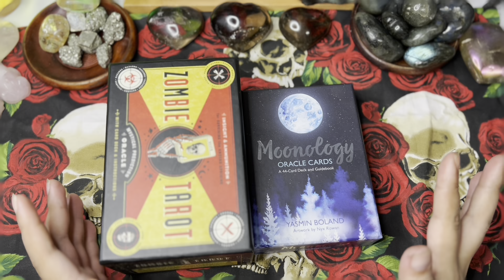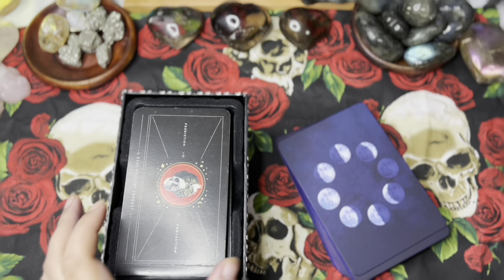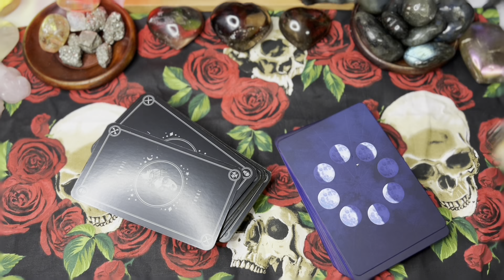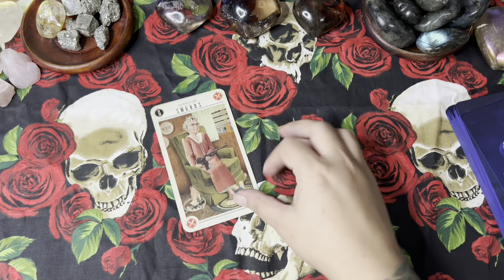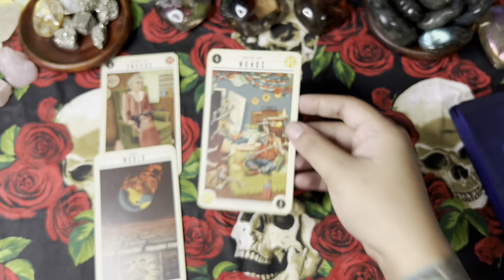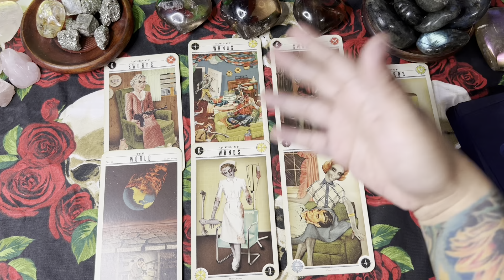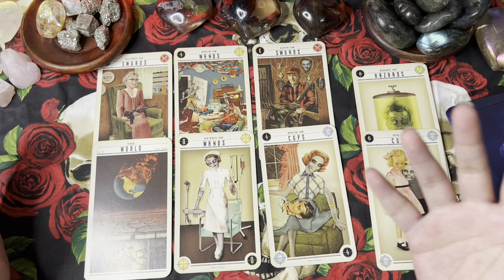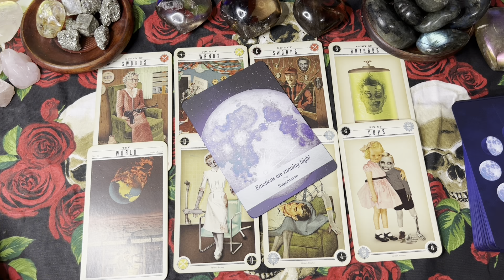🔮 Cancer November 2021 (Monthly) TAGALOG TAROT READING 🔮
The reading starts at 2:30

1. Watchers/clients are all responsible for their own life actions and decisions.
2. Tarot Readings can't/shouldn't be used for legal, medical, and psychological advice. Please, seek professional medical practitioners/lawyers for help/assistance.